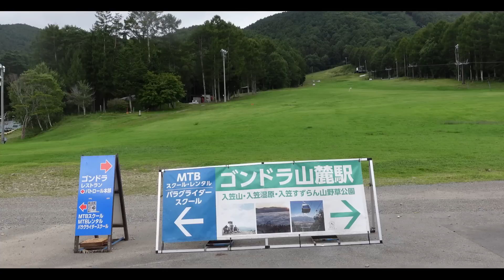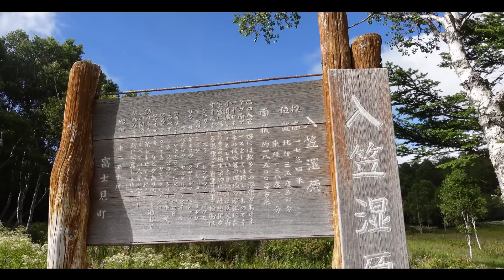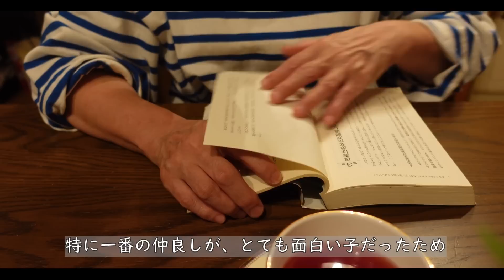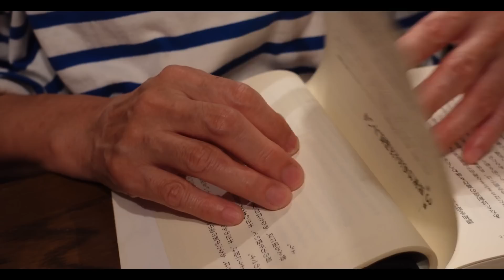【八ヶ岳南麓・秋が来た】#76 風に揺れる野の花は、心に残る美しさ/cafe「Karfa」で絶品ランチ/私の人生物語「一人ぼっちの10代後半」/9匹の猫たち/60代/一人暮らし/移住暮らし/田舎暮らし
八ヶ岳南麓も少しづつ秋色になって来ました。
今回は、富士見町の入笠湿原に出かけて、
風に揺れる野の花たちの美しさに溜息をつき、
また東京からお友達が来たので、cafe「Karfa」でランチしました。
(メインの絶品カルボナーラの動画を誤って消してしまったけれど･･)
いつものお茶の時間は、多感な10代後半の私の話と、
最後はいつもの猫たちです。

６０代の田舎暮らし、一人暮らしを綴っています。

②　Cradle Song (Piano Version)  /  Howard Harper-Barnas
③　When Sarah Returned  /  Daniel Kaede
④　Angeli  /  Bonn Fields
⑤　An Ode to Us  /  Howard Harper-Barnas
⑥　I Want You Now  /  Loving Caliber
⑦　Whisper Of The Pines /  Howard Harper-Barnas
⑧　The Wild  /  Brid Of Figment
⑨　Again! Again!  /  Sachs Rupert